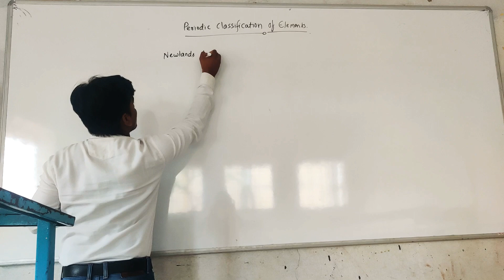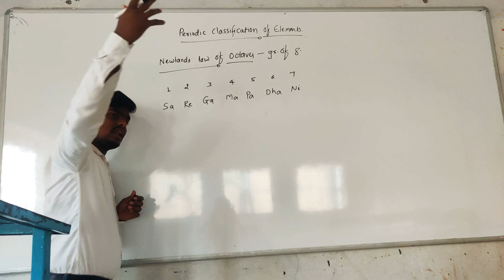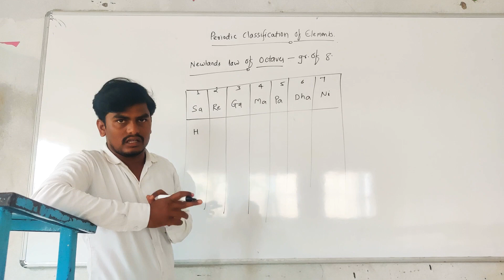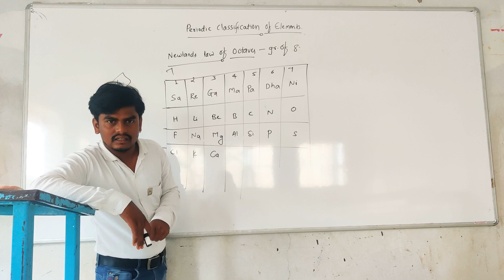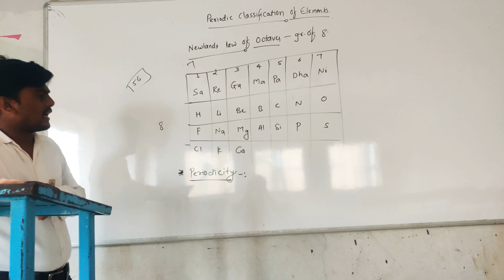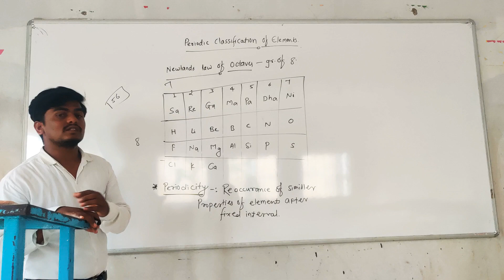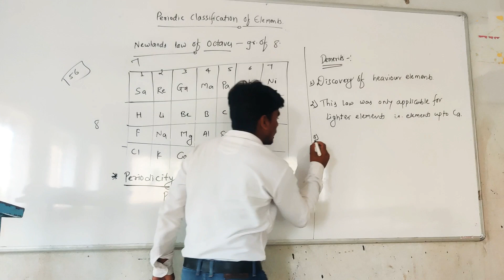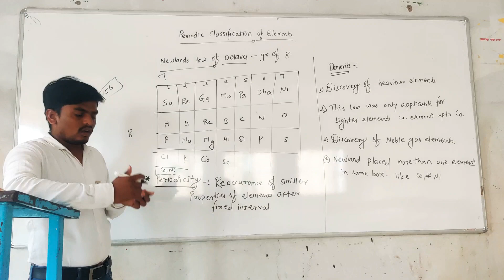Periodic Classification of Elements-2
J&B Career Point Classes
Faculty of  J & B Career Point Prof.Ramdas sir